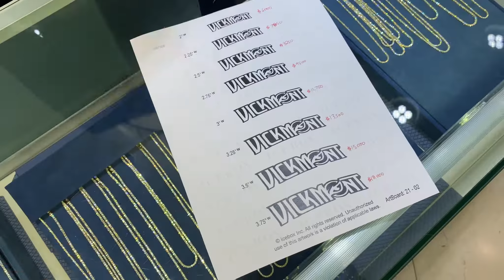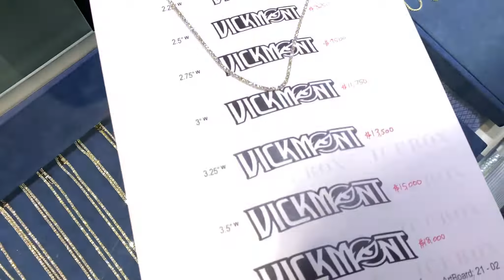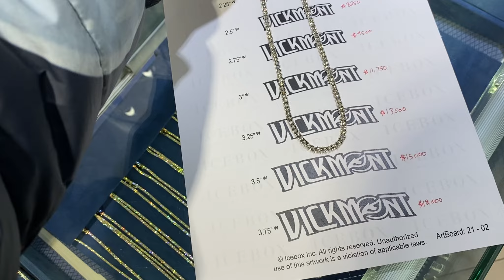Got My First Chain At IceBox 💎 *VVS* 🤑 | Ran Into Lil Baby & Young Thug 🎸✨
KEEP UP w/ ME: ✏︎ INSTAGRAM ✏︎ TWITTAH ✏︎ SNAPCHAT: @VickMont
▻ Camera: Sony Cyber-shot RX-100 V
 ▻ Editing: Sony Vegas Pro 14
 ▻ Closed Captioning: Me